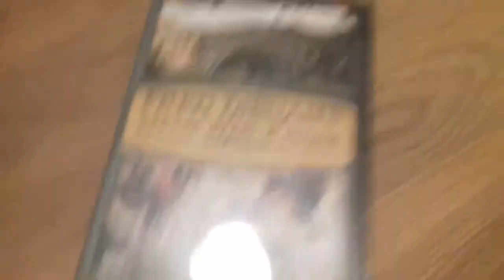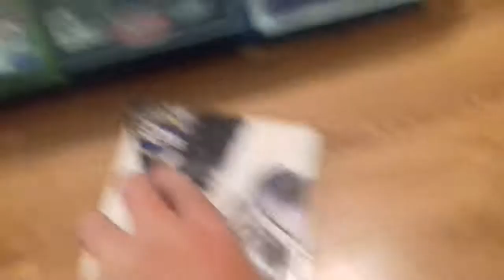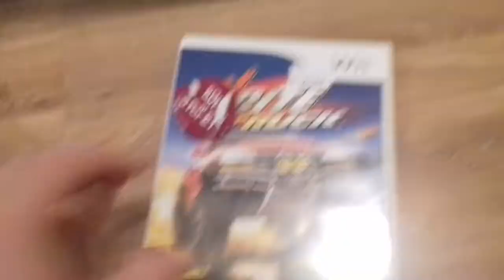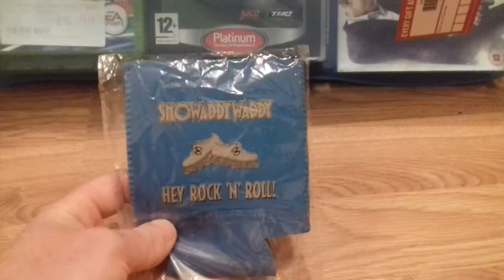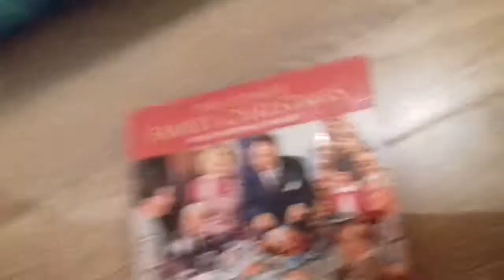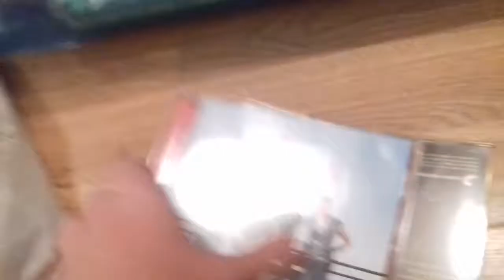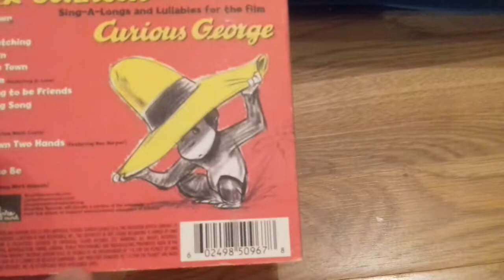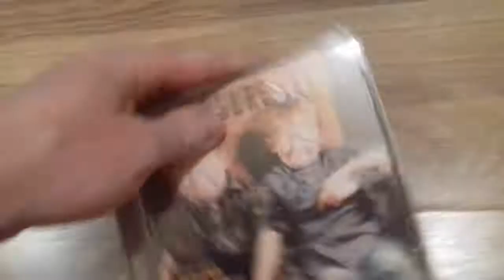DumpsterDiving | Charity Shop Dumpsters Part 2 Night #19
Check out my mobile gaming channel where I review mobile games and react to playing them, videos uploaded daily:

DumpsterDiving in dumpsters

This video shows what can be found in Charity Shop dumpsters or any dumpsters.

Nineteenth video Part 2 from The Dumpster Man I hope you enjoy these videos.

Things thrown away from drinks, chocolates, toys and accessories are then given a new life and reused, which is then saved from going into landfill.